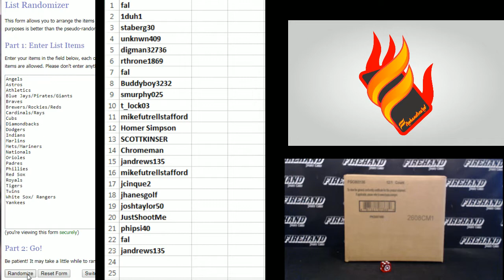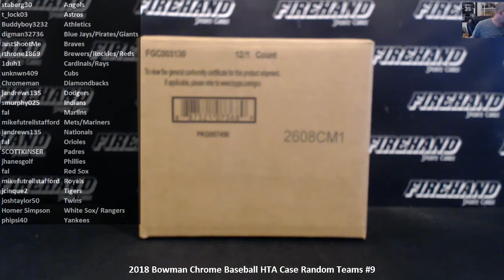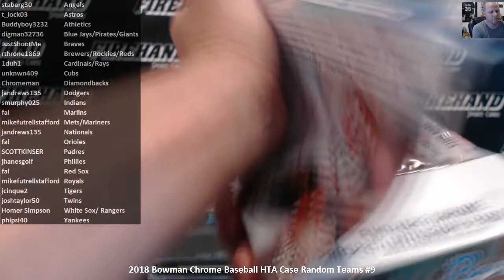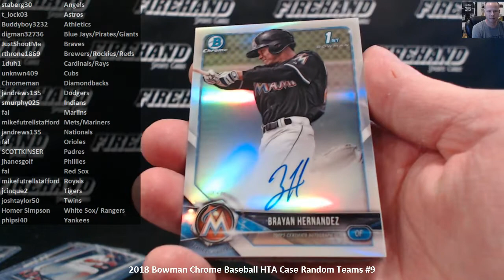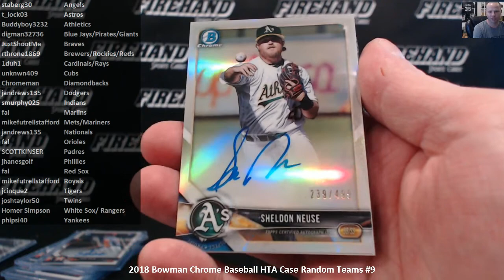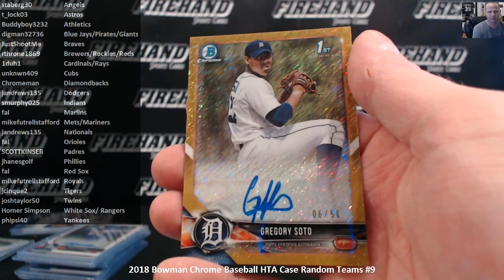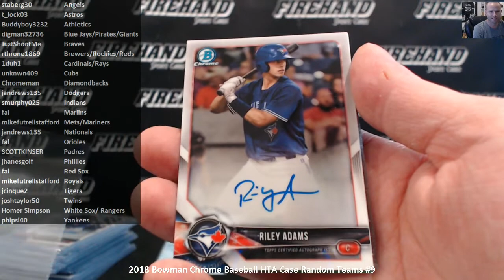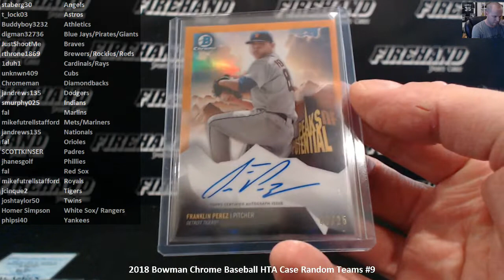2018 Bowman Chrome Baseball HTA Case Random Teams #9 ~ 9/28/18